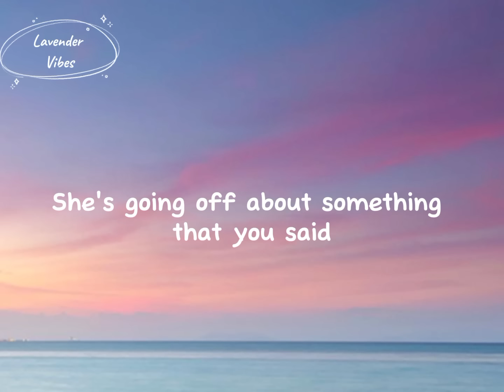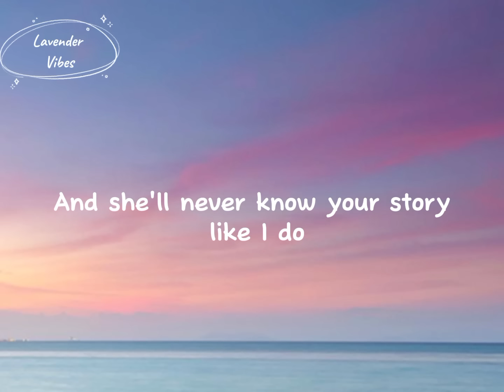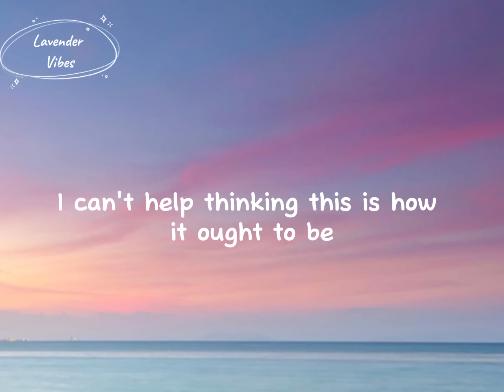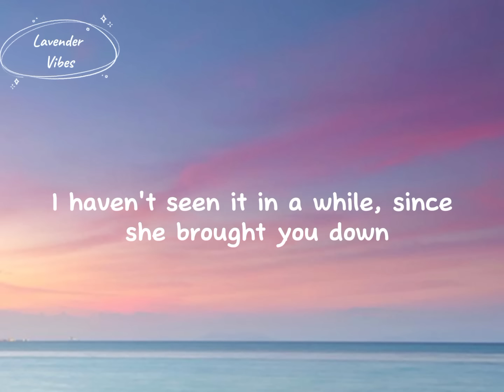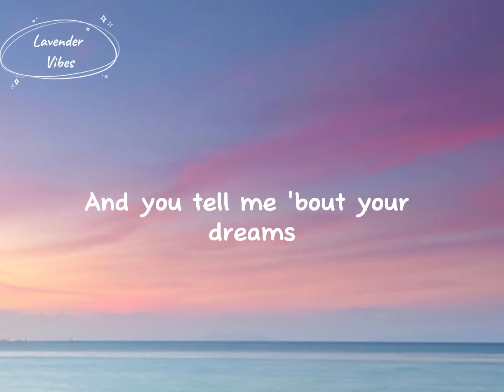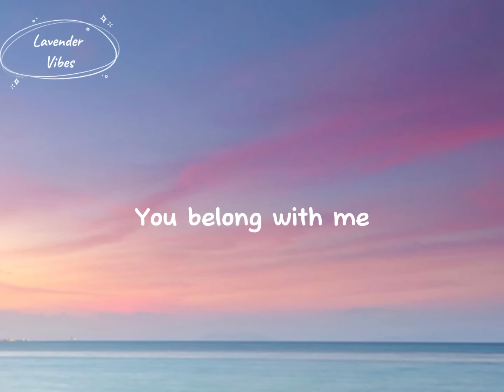Taylor Swift - You Belong With Me - (Lyrics)